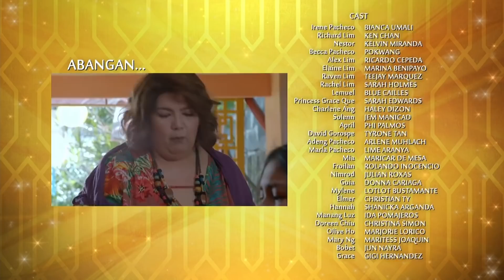MANO PO LEGACY: Her Big Boss | Episode 30 (4/4) | Regal Entertainment